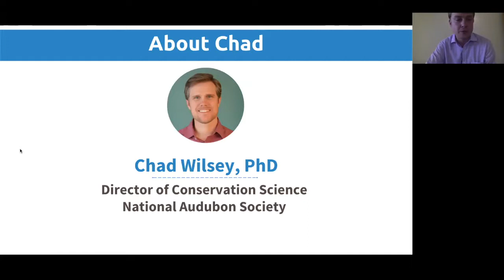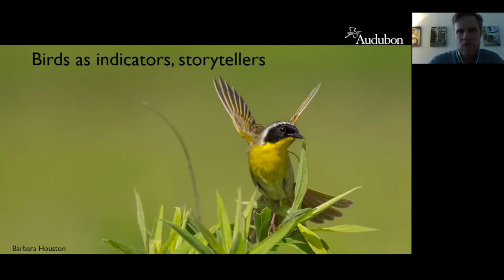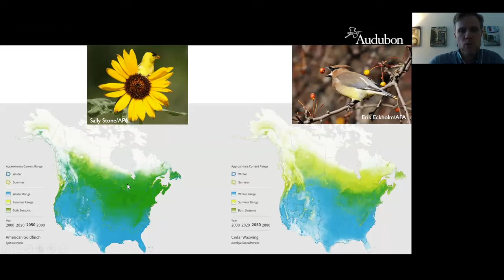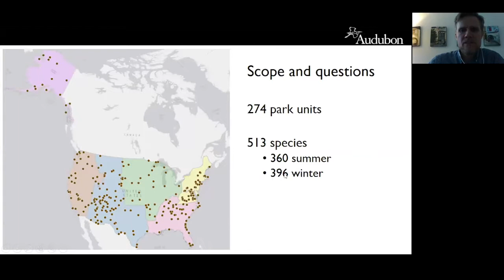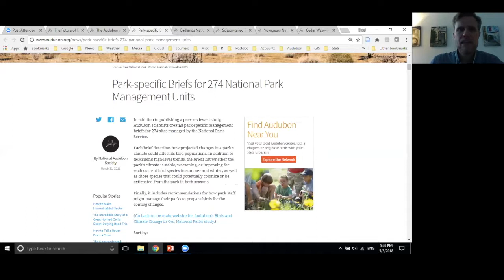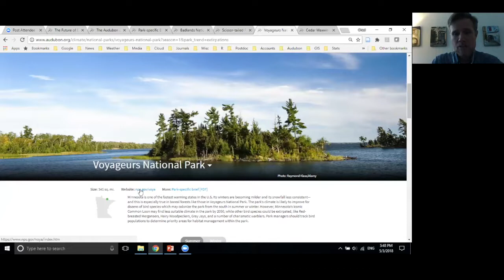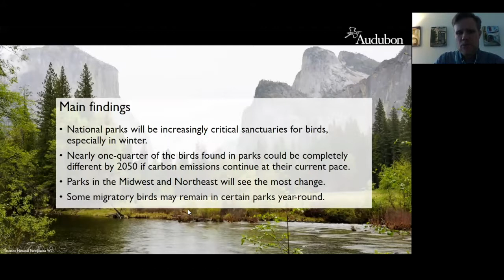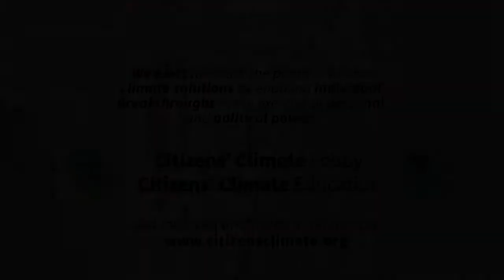Citizens' Climate University: Audubon's New Climate Advocacy Tool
Social science research reminds us of the importance of tying the impacts of climate change to our local communities.

That's why this webinar features a new tool from the National Audubon Society to make these essential connections.

Join Dr. Chad Wilsey, Audubon's Director of Conservation Science in a webinar that reviews the background behind Audubon’s Birds & National Parks projection tool as well as the best practices on how to incorporate it into your team’s climate advocacy.